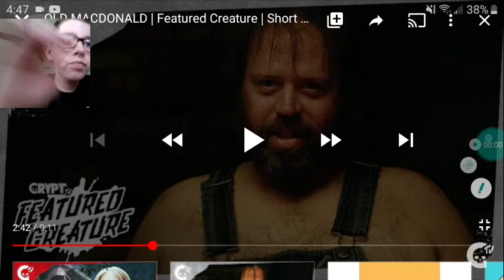Reacting to the most scary short films on YouTube Part 3